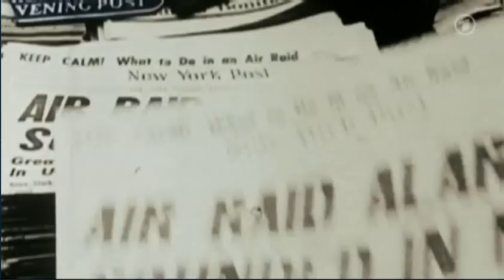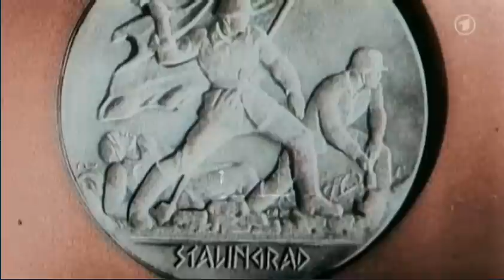Der Krieg - 2. Teil: Die Welt in Flammen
Nach seinen Triumphen im ersten Kriegsjahr versucht Hitler Großbritannien mit der deutschen U-Boot-Waffe in die Knie zu zwingen und setzt seine Panzer sogar in Nordafrika gegen die Briten ein. Der erfolglose Versuch Mussolinis, dort und auf dem Balkan Fuß zu fassen, bindet zunächst die Kräfte der Wehrmacht und führt zu einer Verschiebung von Hitlers strategischem Ziel: Dem Sieg über die Sowjetunion.

Nachdem Jugoslawien und Griechenland sowie Teile Nordafrikas unter deutscher Kontrolle sind, fällt die Wehrmacht 1941 in Russland ein und rückt bis nach Moskau, Leningrad, Kiew und Stalingrad vor. Mit dem Überfall Japans auf den US-Marinestützpunkt Pearl Harbor weitet sich der Krieg zu einem Weltkrieg aus. Noch sind Deutschland und Japan siegreich in Europa und im Pazifik, doch das Blatt beginnt sich allmählich zu wenden: Die Rote Armee leistet anhaltenden, erbitterten Widerstand, die USA schlagen ebenfalls zurück und rüsten massiv auf, Großbritannien hält durch.

Mit Bildern vom pazifischen Kriegsschauplatz erweitert sich die Darstellung des zweiten großen Kriegs im 20. Jahrhundert zum Weltkrieg. Es wird deutlich, mit welch unerbittlicher Härte und Brutalität an allen Fronten gekämpft wird.

"Der Krieg" ist eine deutsche Bearbeitung der französischen Produktion "Apocalypse -- La 2ème Guerre Mondiale" in Koproduktion von NDR, MDR, SWR und WDR.